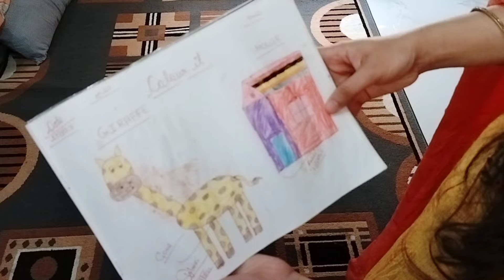आदतें जो रखें आपके घर को CLEAN और ORGANIZED 🏡. Tips for clean and organized home.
Tips for clean and organized home..